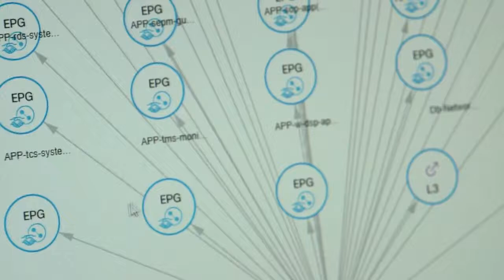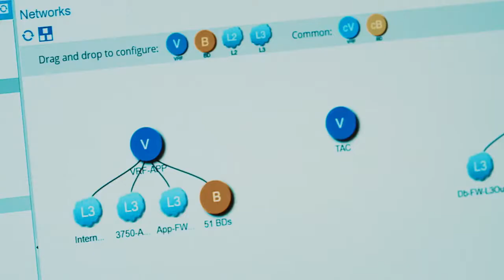VIB ứng dụng thành công giải pháp Cisco Application Centric Infrastructure (ACI)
Để vượt qua những thách thức của sự phát triển và phục vụ khách hàng tốt hơn, VIB đã triển khai áp dụng giải pháp "Cơ sở hạ tầng lấy ứng dụng làm trung tâm của Cisco" (Cisco ACI) - giải pháp công nghệ tiên tiến, an ninh và tối ưu nhất trên thị trường hiện nay.

Sau khi ứng dụng thành công, anh Trần Nhất Minh, Phó Tổng Giám đốc VIB nhận xét: "Chúng tôi cảm thấy lạc quan về tương lai"

Video do CiscoSystems thực hiện